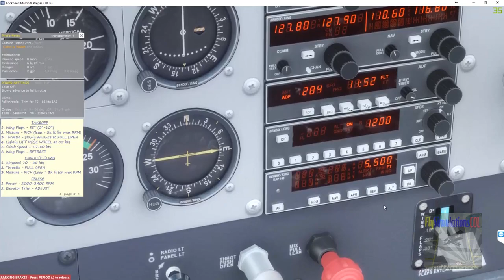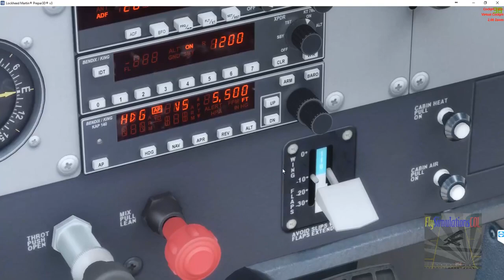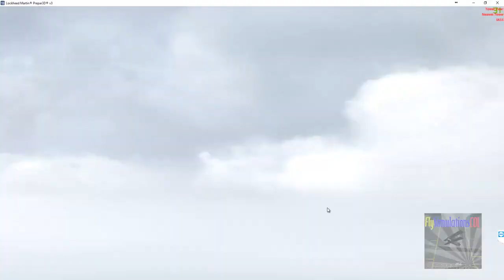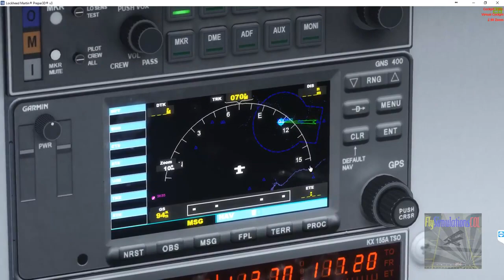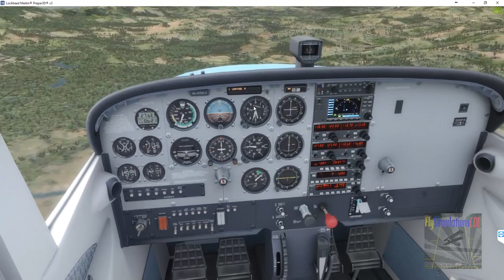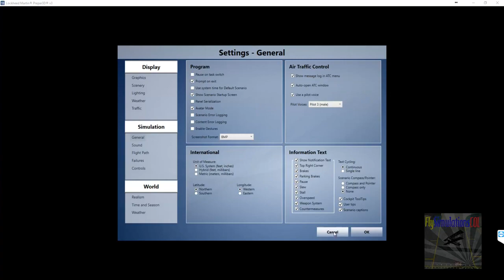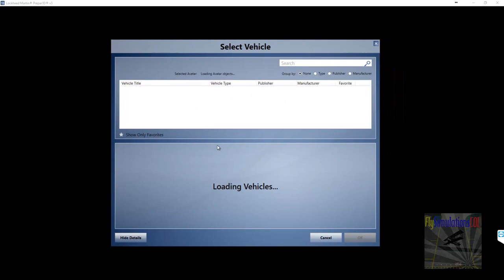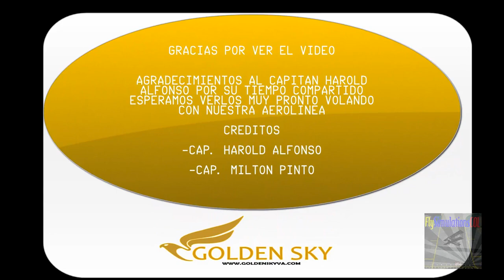VideoTutorial completo vuelo VFR (vuelo visual) en Cessna C172 paso a paso en español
Tutorial explicado paso a paso de como se vuela la Cessna C172 bajo reglas visuales VFR con la compañia del Capi Harold de la aerolina virtual GoldenSky VA.